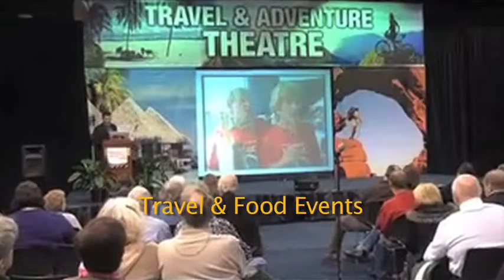"Best of" Corporate Sizzle Reel: 2015